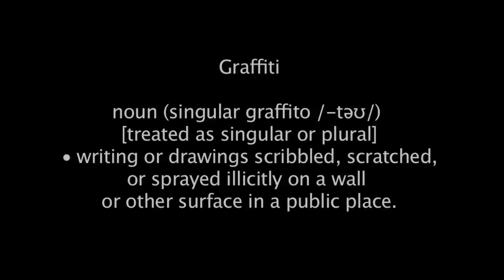GUE x Seam - A Day in a Bomber's Life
The Revolution Will Be Televised - In Vandalism We Trust
Guerilla Gang | Guerilla Apparel